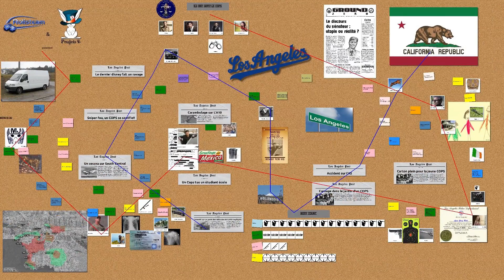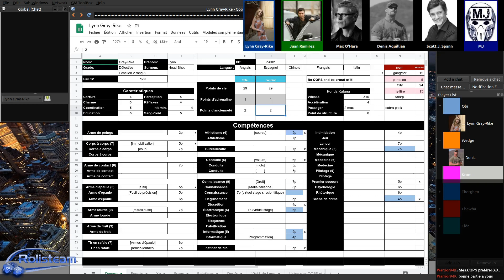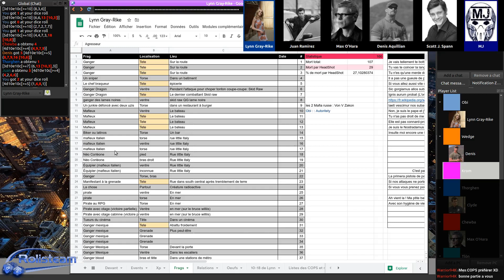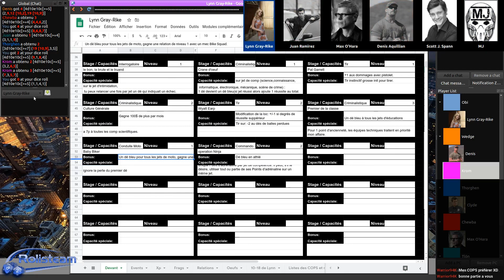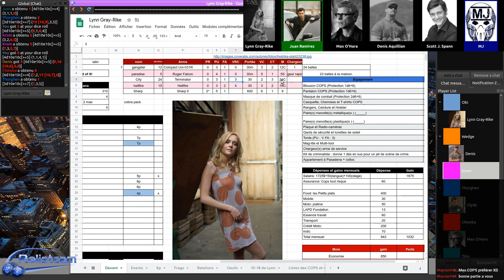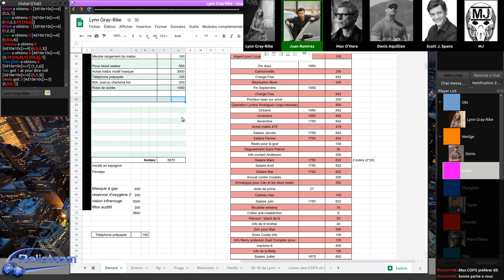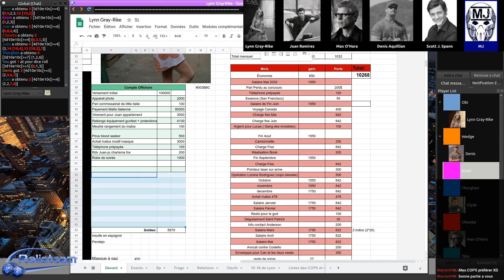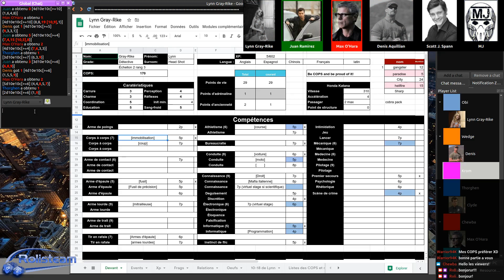JDR - COPS Campagne - Episode 192 - Petite mort sur lit King-size!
Description:
Les COPS participent au Burbank Film Festival pour protéger leur petite vedette, Lynn profite de son temps pour s'amuser un peu.